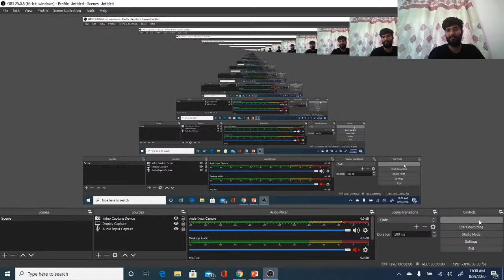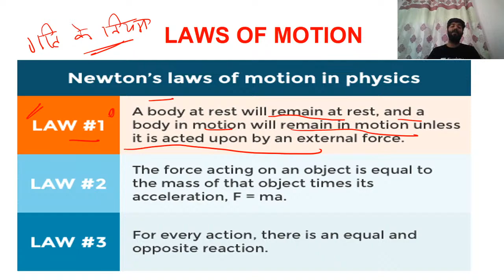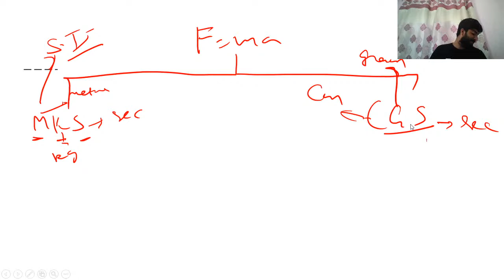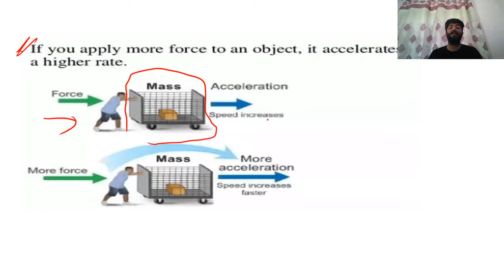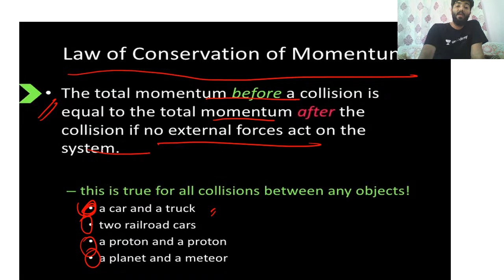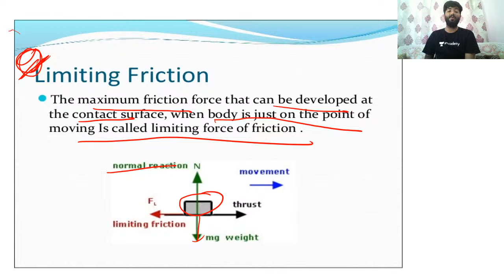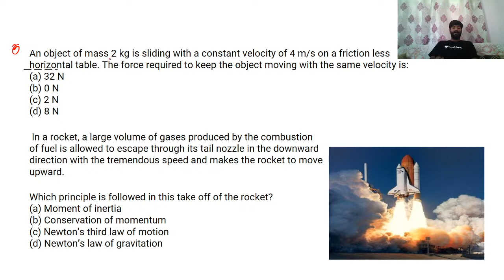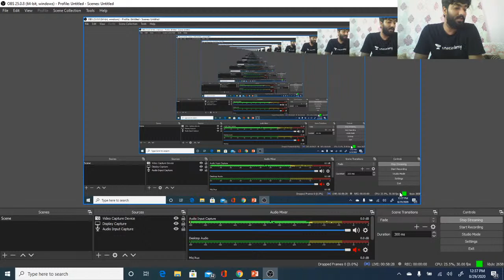Force | Lecture -1 | Physics | General Science | Gaurav Singh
This is the strategic plan to crack UPSC CDS/CAPF exam 2020. In this series, our expert, Gaurav Singh will discuss the  Force And other laws of motion with their numerical.
 This video is essential for UPSC/Defence exams 2020/2021.

Gaurav Singh and more top educators are teaching live on Unacademy.

Unacademy Subscription Benefits:
1. Learn from your favorite teacher
2. Dedicated DOUBT sessions
3. One Subscription, Unlimited Access
4. Real-time interaction with Teachers
 5. You can ask doubts in the live class
 6. Limited students
7. Download the videos & watch offline